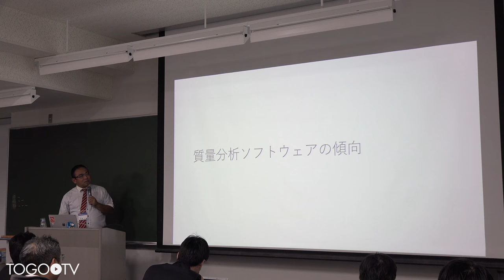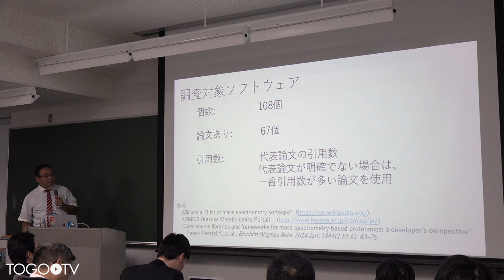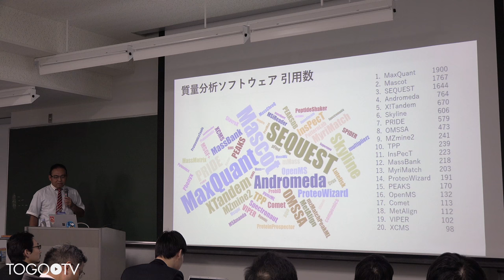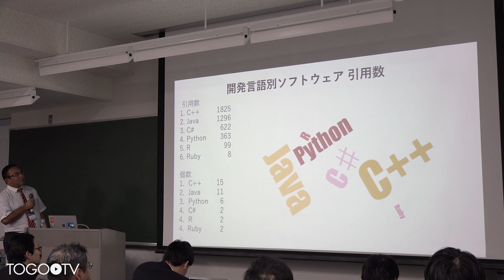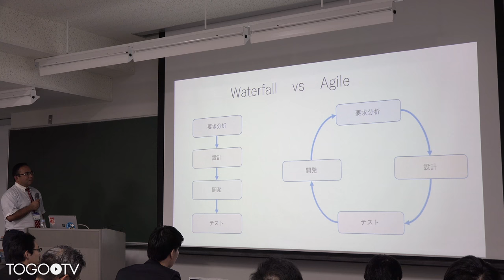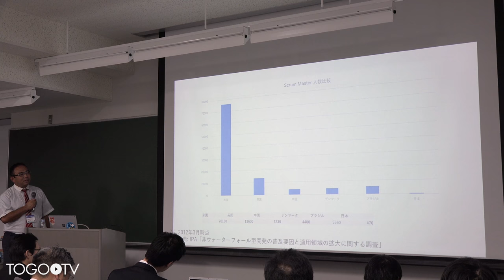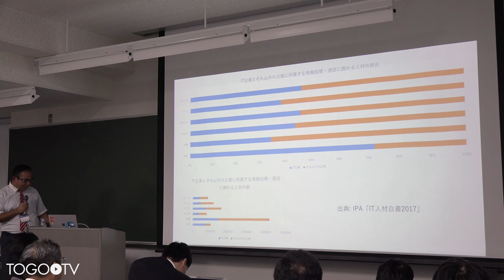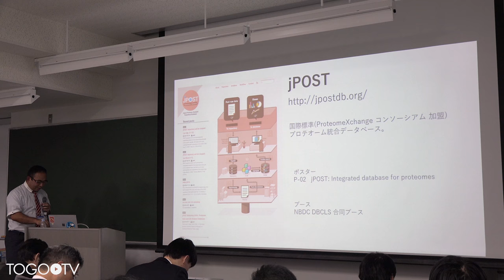質量分析を取り巻くソフトウェアの現状 @ IIBMP2017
本日の統合TVは、2017年9月27-29日に北海道大学情報科学研究科棟鈴木章ホールで開催された第6回生命医薬情報学連合大会(IIBMP2017)のBoFセッション「質量分析とケモインフォマティクスの実りある連携」から、Trans-IT 田中 聡 氏 による「質量分析を取り巻くソフトウェアの現状」をお送りします。約18分です。